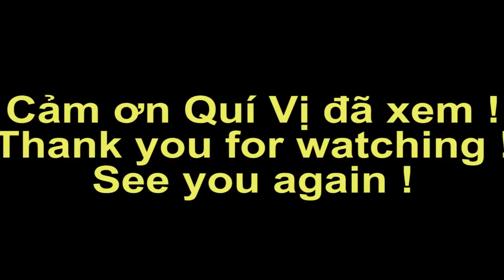Một vòng Quốc Lộ 80 hướng từ Rạch Giá đến Hòn Đất, Kiên Giang ,Việt Nam | Ký Sự Miền Tây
Mời mọi người tham quan một vòng Quốc  Lộ 80 hướng từ Rạch Giá đến Hòn Đất, Kiên Giang